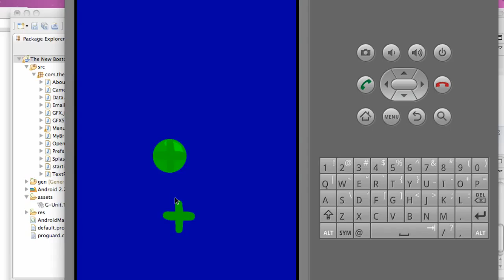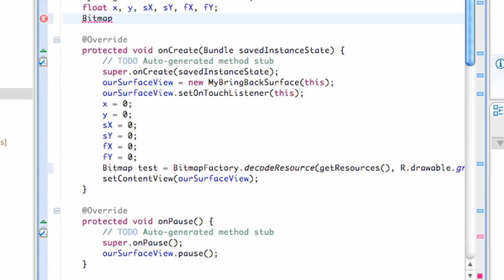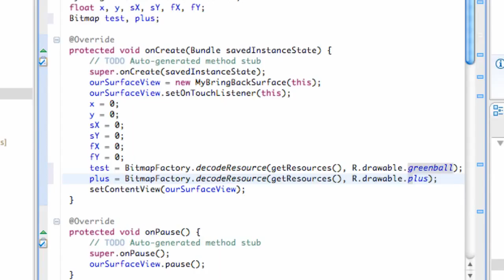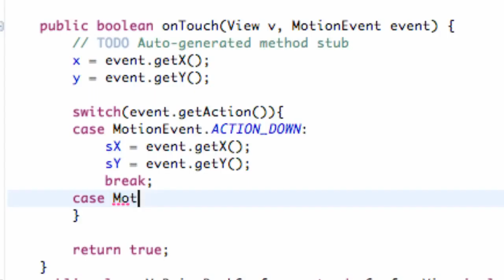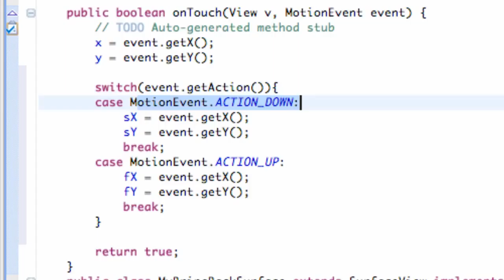Android Application Development Tutorial 74 MotionEvents and Motion Actions